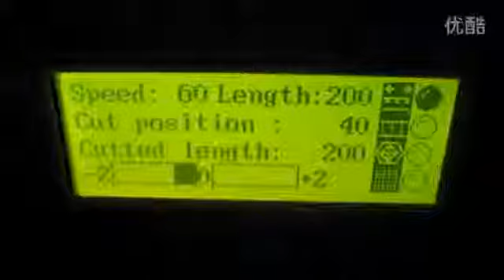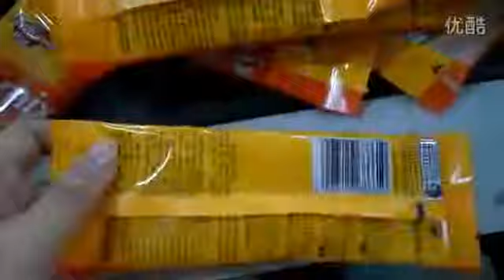Pet food horizontal pack machine,alimentos para mascotas máquina paquete